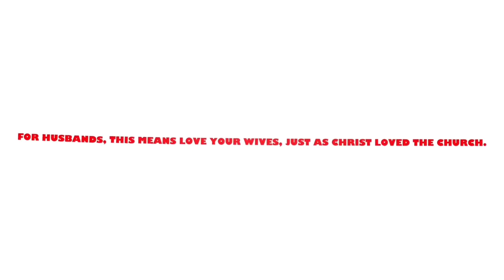Rachel Iqbal | Asad Iqbal | Ras-Mee-Mayoon | Seattle Best Pakistani Wedding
Wedding is a most beautiful event in anyone’s life and it is celebrated with high energy and enthusiasm among Pakistanis around the world. Also being a Christian it is a religious duty as well.

A Pakistani wedding starts with the event of “Mayoon” also know as “Ras-Mee-Mayoon” which means “Ceremony of Oil”

Among most traditional marriages of Indo-Pak few days right before wedding, bride-to-be is bound to stay in her own home, her friends come to visit at her premises. Bride-to-be is not allowed to move outside of her home.

This custom or tradition is called “Ras-Mee-Mayoon”.  It is the most oldest concept that by performing this ceremony, the bride-to-be looks more beautiful and elegant on her big day.

Therefore I invite you to subscribe my YouTube channel by hitting a bell button and feel free to watch “Ras-Mee-Mayoon” of my niece Rachel Iqbal held at the residence of Alfred and Zeruiah Iqbal.